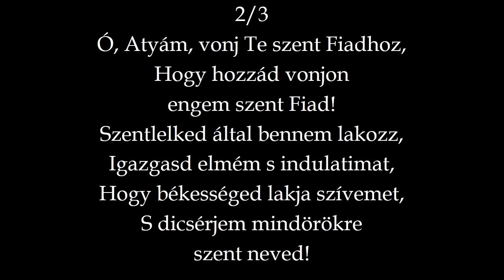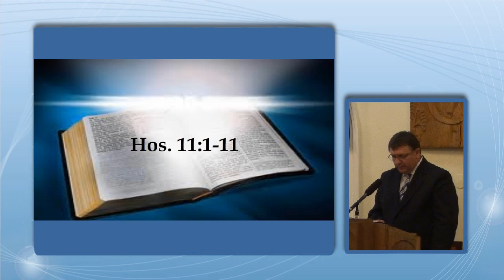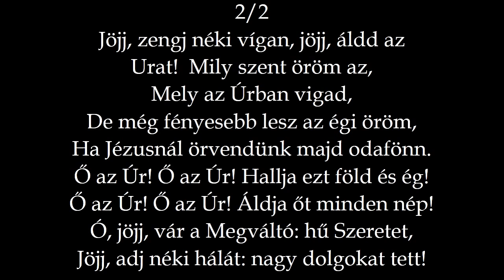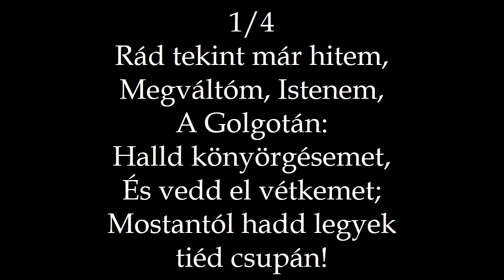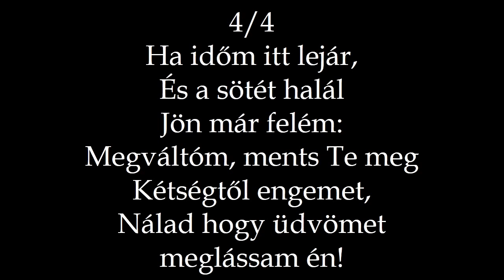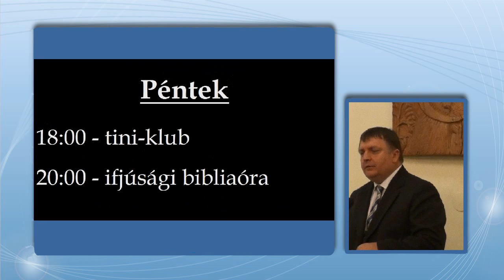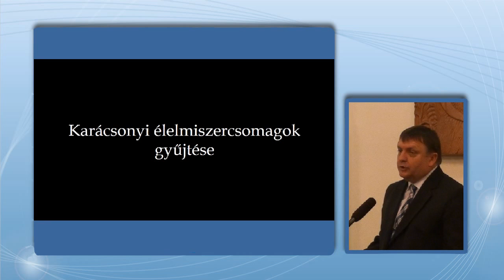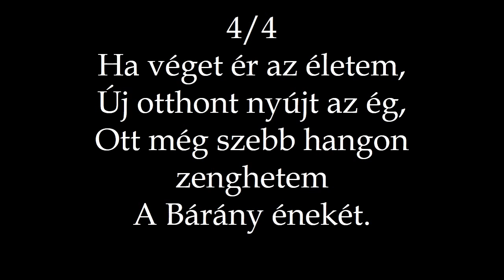RBGY 2014 12 07 du Advent 2. Bemerítési évforduló